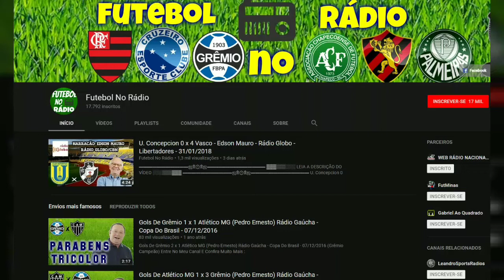Botafogo 1 x 0 Bangu - Bruno Cantarelli - Rádio Transamérica - C.Carioca - 06/03/2018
▬▬▬▬▬▬▬▬▬▬▬ஜ۩۞۩ஜ▬▬▬▬▬▬▬▬▬▬▬▬▬
▓▓▓▒▒▒░░░ LEIA A DESCRIÇÃO DO VÍDEO ░░░▒▒▒▓▓▓
▬▬▬▬▬▬▬▬▬▬▬ஜ۩۞۩ஜ▬▬▬▬▬▬▬▬▬▬▬▬▬